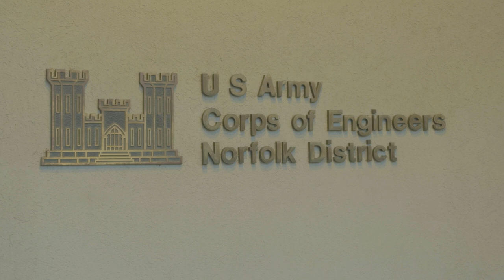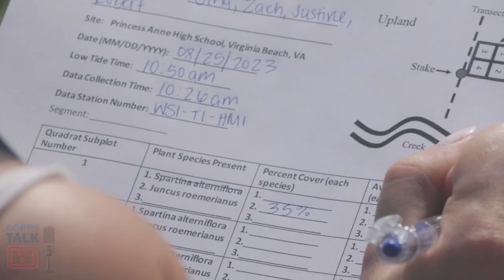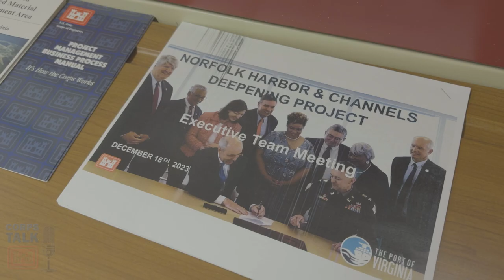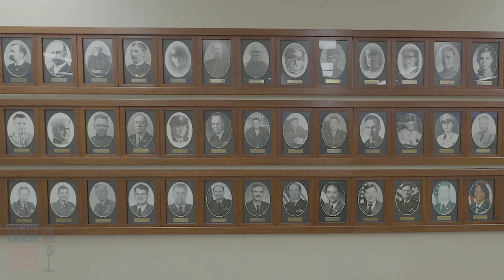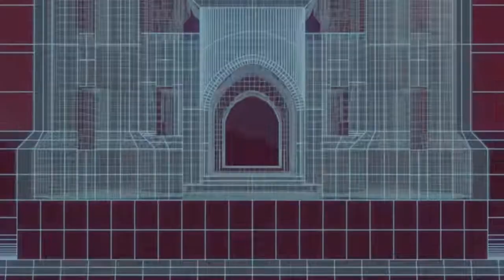CORPS TALK: A Legacy of Solutions (S04, E03)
Join us in this special podcast episode as we explore the career of Richard Klein, recently retired Chief of the Programs and Civil Works Branch at the US Army Corps of Engineers (USACE). With a remarkable 45-year tenure that ended on December 19, Mr. Klein offers a wealth of stories, insights, and inspiration from his journey in civil engineering.

Listen as James, Maj. Funkhouser and Mr. Klein delve into topics like professional development in engineering, the value of mentorship, adapting to changes, and building lasting relationships with partners and stakeholders. This episode is a valuable resource for both current engineers and those about to embark on their career path.